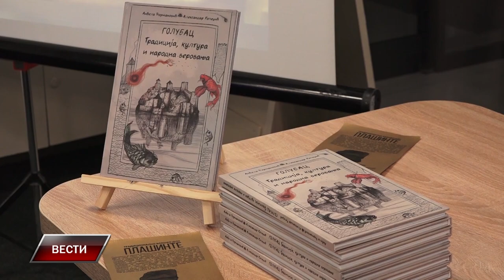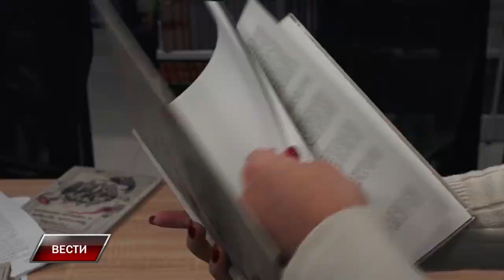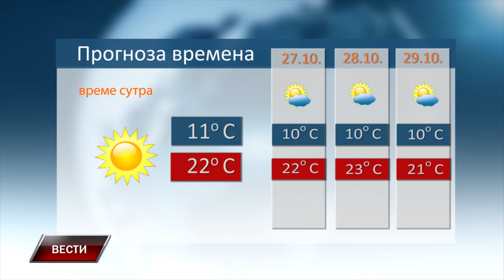VESTI 25 10 2024